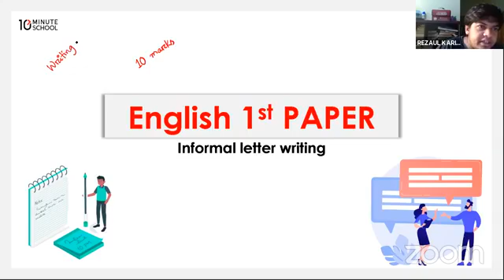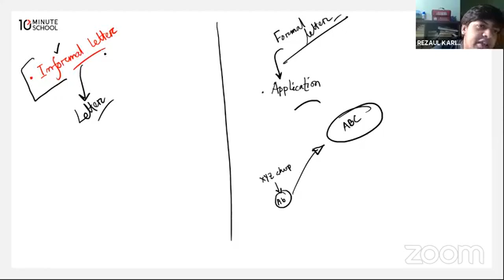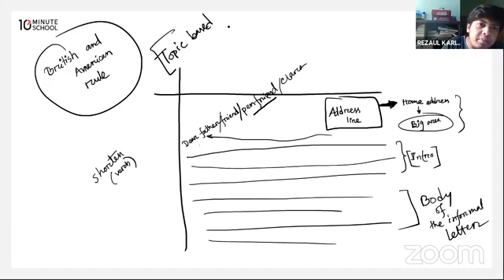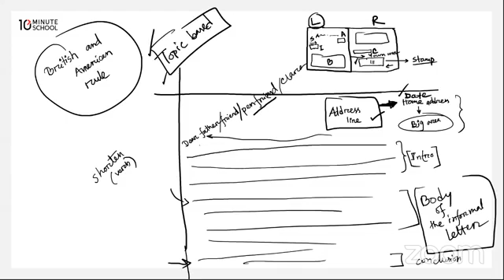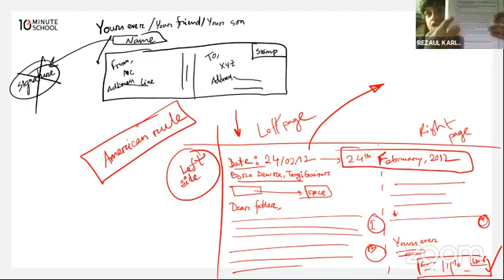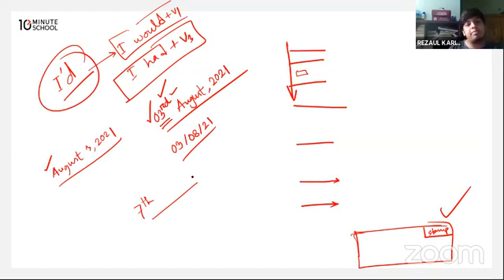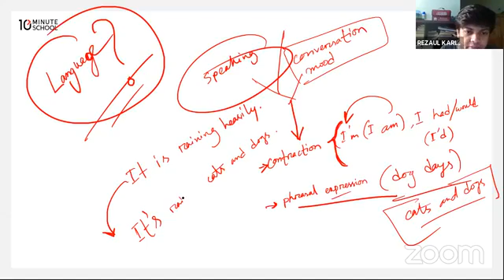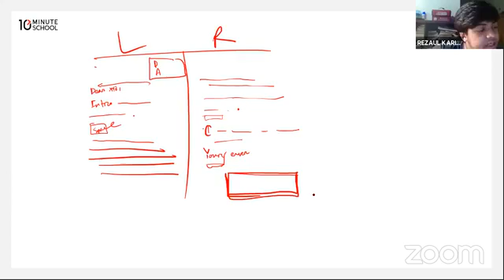informal letter writting